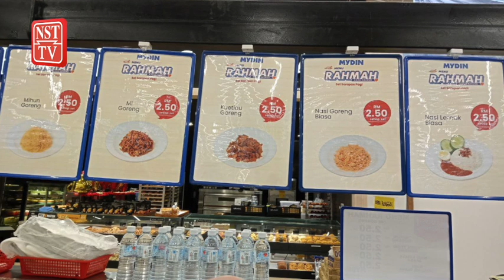Beli Menu Rahmah lebih jimat dari masak sendiri